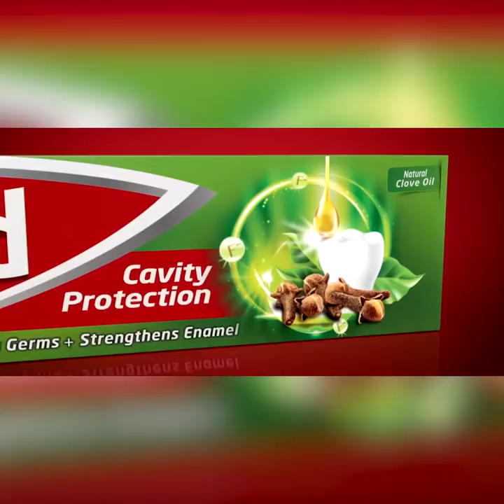උබලා මේක අරගෙන සම්මත නොකළොත් එකෙකුටවත් ඡන්දය දෙන්නේ නෑ | Breaking.lk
උබලා මේක  අරගෙන සම්මත නොකළොත්
එකෙකුටවත් ඡන්දය දෙන්නේ නෑ